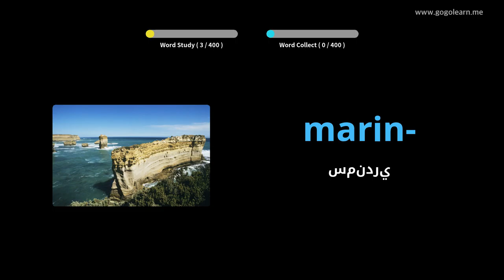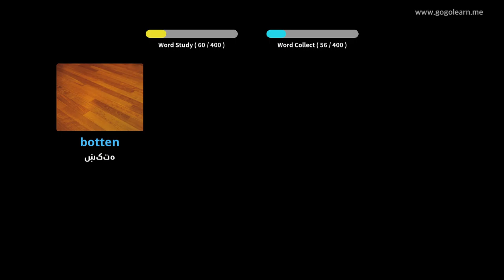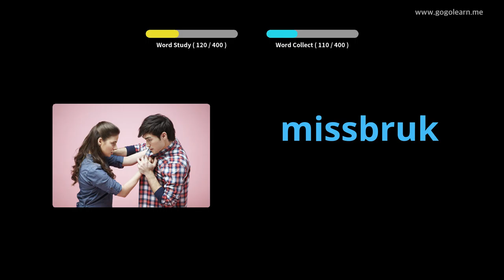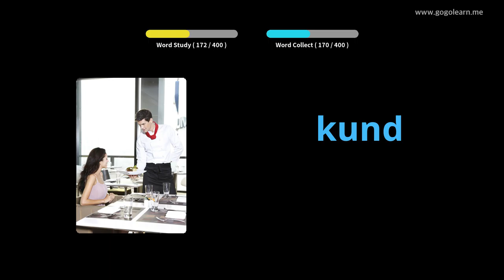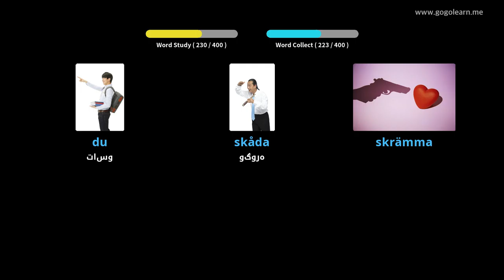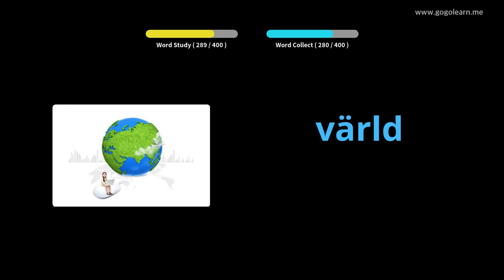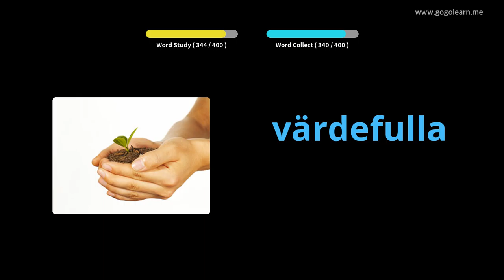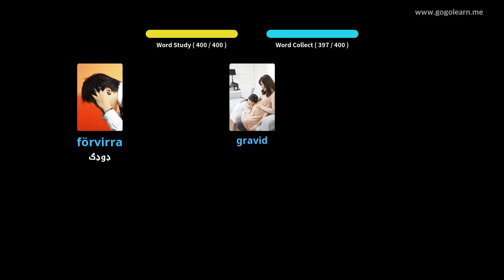د سویډني حرفوي ښوونځیو 3 | Golearn